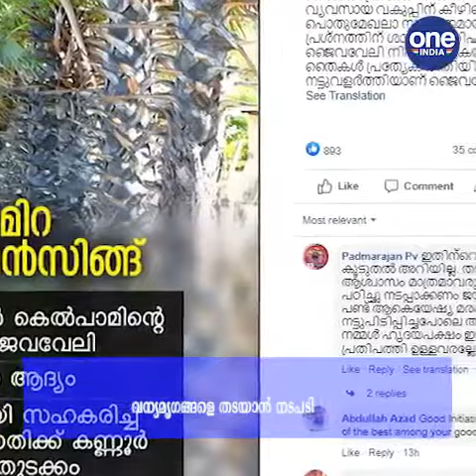പാൽമിറ ബയോഫെൻസിങ്ങ്; വന്യമൃഗങ്ങളെ തടയാൻ കെൽപാമിന്റെ കരിമ്പന ജൈവവേലി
Palmyra biofencing; Kelpam's sugarcane bio fence to prevent wildlife